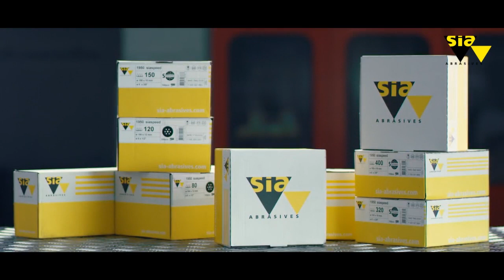This is Sia Abrasives!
Sia Abrasives have over 120 years of experience in developing and manufacturing high-quality abrasive products.

They offer a wide range of products for surface treatment and shaping by means of abrasion, including coated abrasives, cutting and grinding discs, abrasive flap wheels, and abrasive flap discs.

They also offer a variety of accessories, such as backing pads, machine tools, and personal protective equipment.